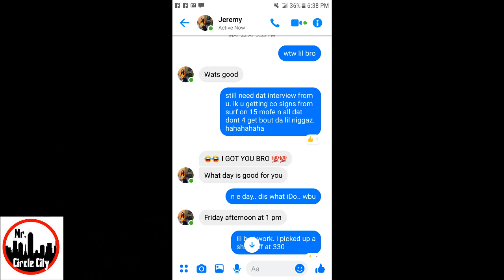JC VS BANKHEAD OFFICIAL RECAP (DA RUNDOWN)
TWITTER.COM/MRCIRCLECITY
INSTAGRAM.COM/MRCIRCLECITY
FACEBOOK.COM/MRCIRCLECITY